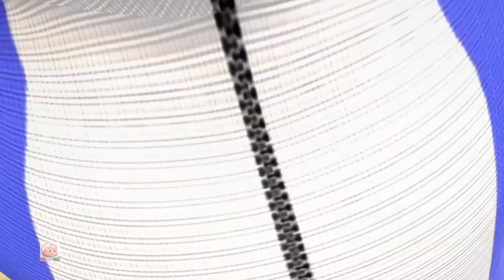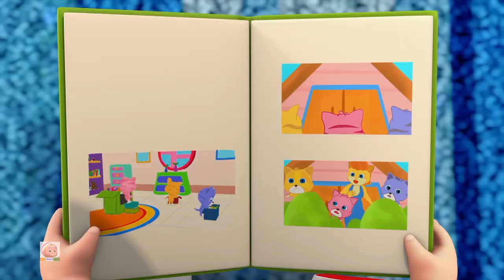Bus Ke Pahiye Ghume Gol Gol Gol | Wheels On The Bus Hindi Mein | Junior Squad Ke Gaane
Hello Bachoo! Welcome to Junior Squad, Yeh bacche bilkul aapke tarah mast aur sharart karte hai. Unke saath milkar Nacho, Gao, Padho aur Likho. Rang Geet bana hai sirf tum pyaare bachoo ke liye! Toh chalo phir nache, gaye aur jhum machaye Junior Squad ke sang!